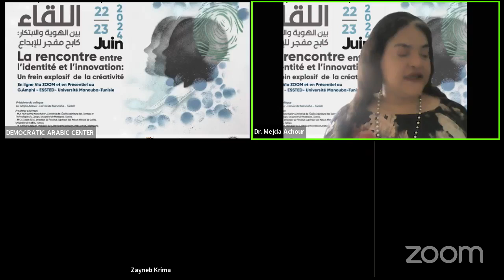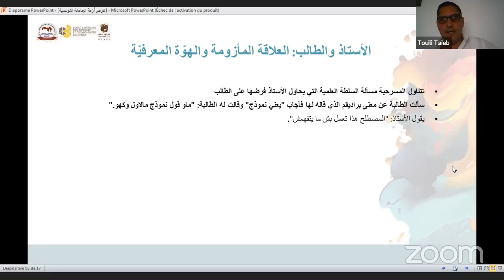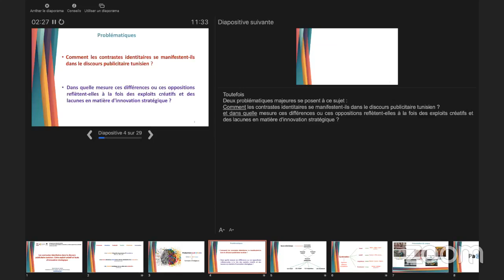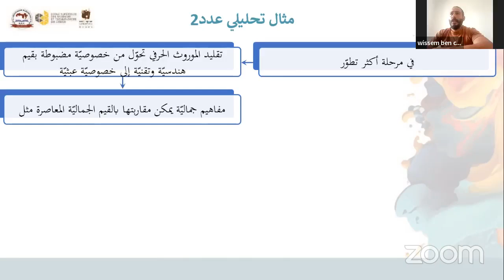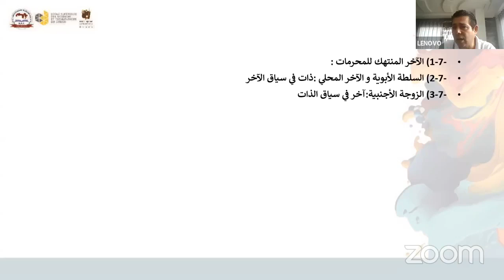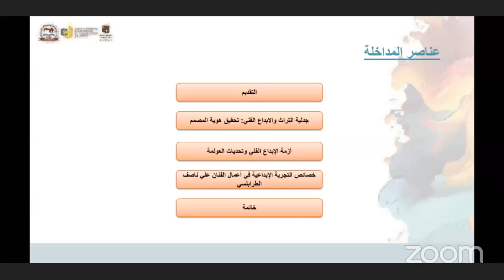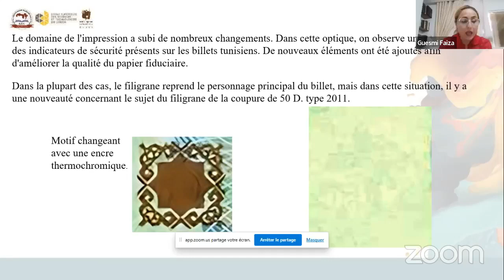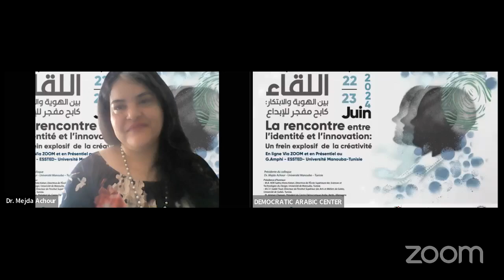La rencontre entre l’identité et l’innovation Un frein explosif de la créativité - le deuxième jour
Actes  de la Conférence internationale en ligne sur :-
Le Democratic_Arabic_Center basé à Berlin-Allemagne, En collaboration avec
Universités Partenaires
L’Ecole Supérieure des Sciences et Technologies du Design- université Manouba-Tunisie
Institut supérieur des arts et métiers de Gabès, Université de Gabès-Tunisie
Présidente du colloque : Dr. Mejda Achour – Université Manouba – Tunisie
Présidence d'honneur
- M.A. HDR Salma Ktata Katari, Directrice de l'École Supérieure des Sciences et Technologies du Design, Université de Manouba, Tunisie
- M.C.F. Sadek Touil, Directeur de l'Institut Supérieur des Arts et Métiers de Gabès, Université de Gabès, Tunisie
- Pr. Ammar Charaan, Président du Centre Démocratique Arabe, Berlin, Allemagne
Comité du colloque
- Présidente du Comité Scientifique: M.A Faten Ridene, Université de Jendouba, Tunisie
- Directrice de la conférence: Dr. Asma Manai, Université de Manouba, Tunisie
- Coordinateur Général: Rym Tounsi, Université de Manouba, Tunisie
-Peintre du colloque : A. Ines Zili, Université de Manouba, Tunisie
-Coordinatrice et médiatisation: Dr Inès Ben khemis, Université de Manouba, Tunisie
-Directeur de distribution: A. Badii Melki,Université de Manouba, Tunisie.
- Président du Comité de Préparation: Dr. Ahmed Bouhkou, Centre Démocratique Arabe, Allemagne, Berlin
- Président du Comité d'Organisation: Dr. Karim Aiche, Directeur Administratif, Centre Démocratique Arabe, Berlin, Allemagne